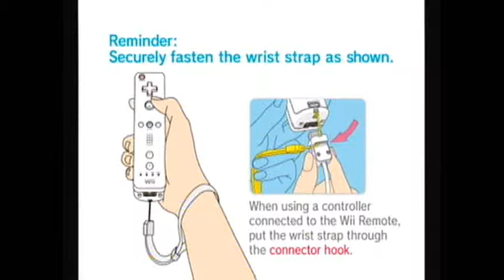WarioWare part 1 - GARLIC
BWAHAHAHAHA!!!  IT'S A ME!  HUMMUSMAN!  with foolintherain100.  doing some WARIOWARE!